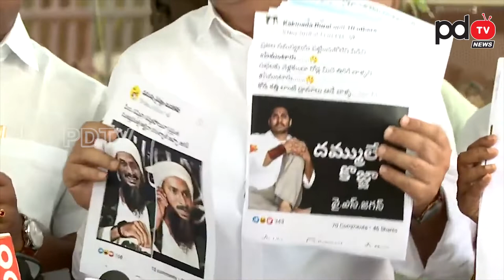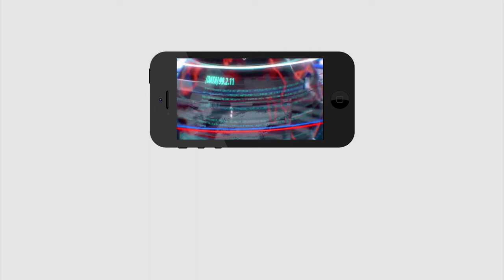YSRCP Leaders Fires on TDP Activity in Social Media | టీడీపీ పార్టీ పై నిప్పులు చెరిగిన